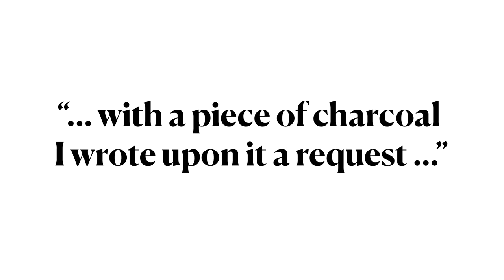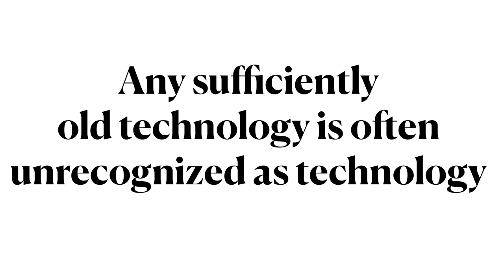LING 270 - Module 1.13 Writing is a Technology